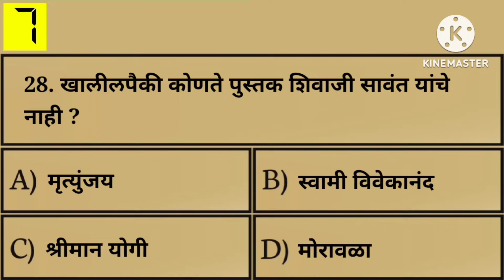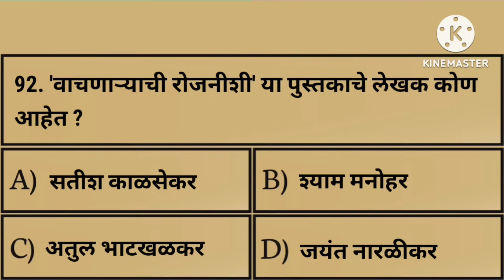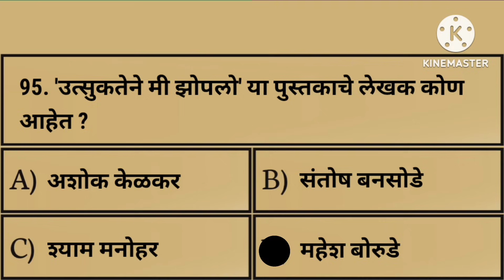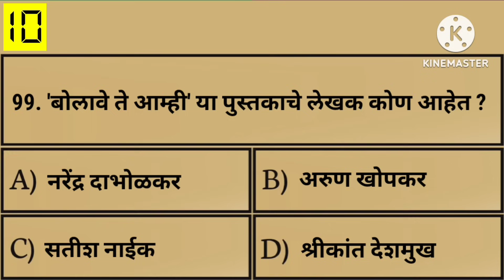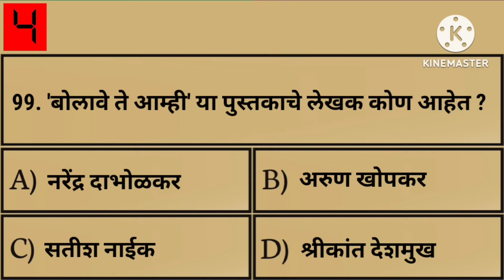महत्वाचे पुस्तक व लेखक | आतापर्यत आलेले पुस्तक आणि यापुढे येऊ शकतात असे पुस्तक व लेखक | writer book